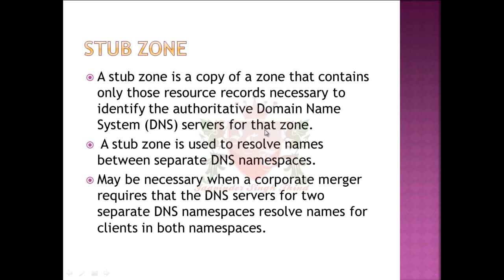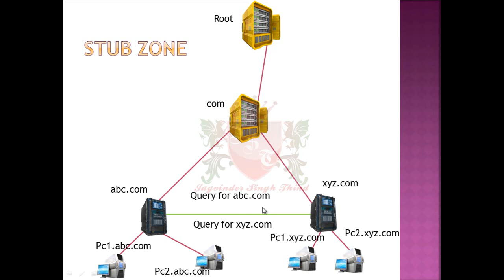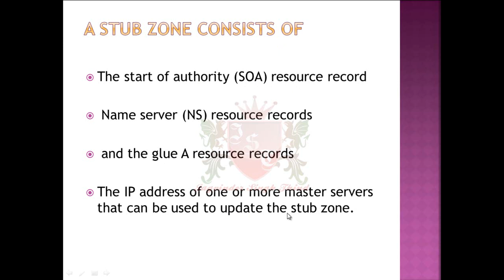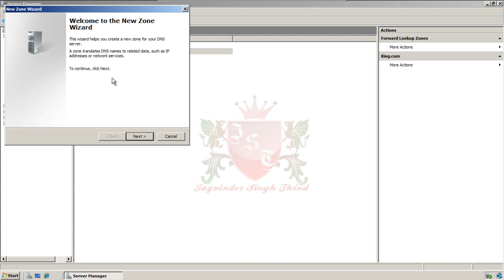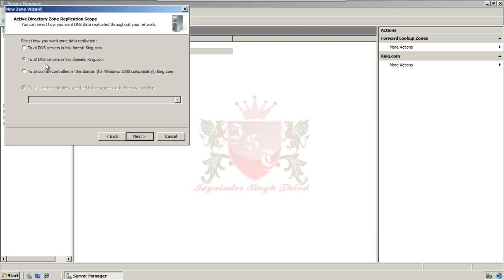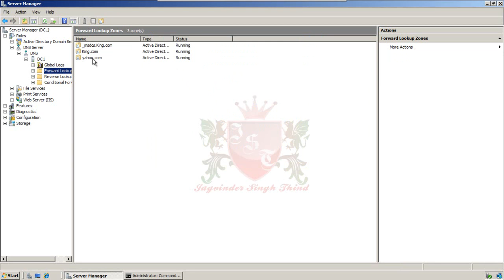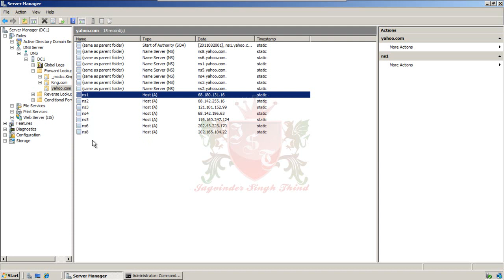✅ How to Create and Configure DNS Stub Zone in server 2008 in Hindi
In this Video in hindi Jagvinder Thind shows How to Create and Configure DNS Stub Zone in server 2008 in Hindi. DNS Server Configuration Windows 2008 in Hindi